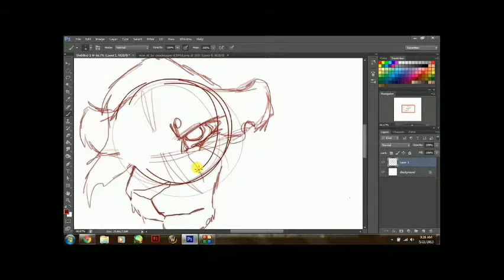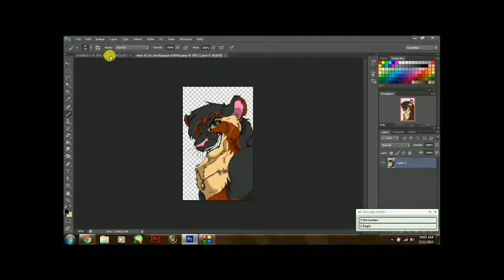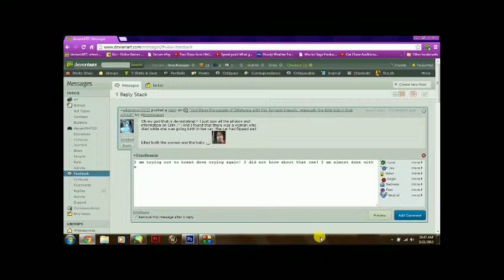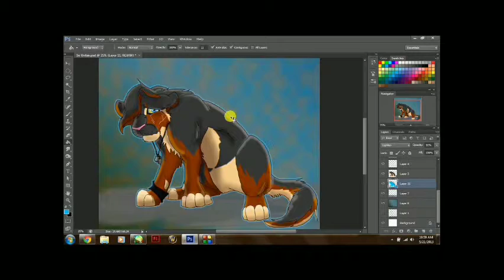unfair 1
A remembrance speed paint and drawing in honor of those poor kids and others in Moore, Oklahoma, from the tornados.
Song is Gone Too Soon by Daughtry